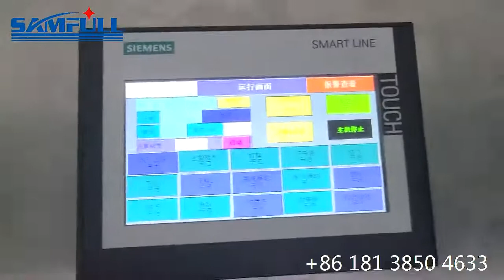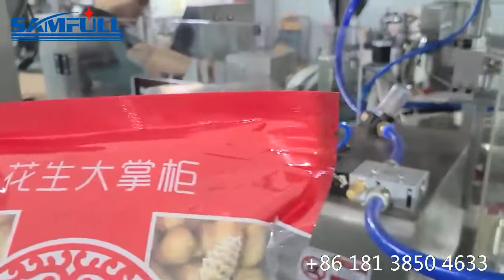Groundnuts premade stand up bag filling machine, peanuts weighing packing machine